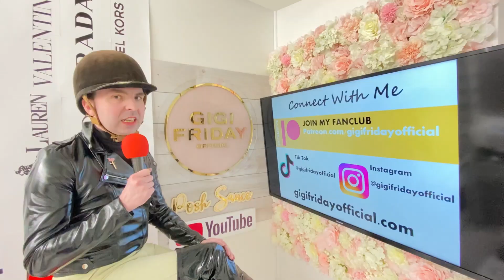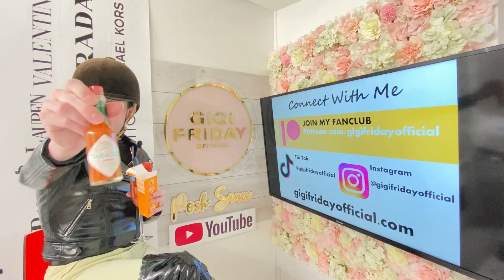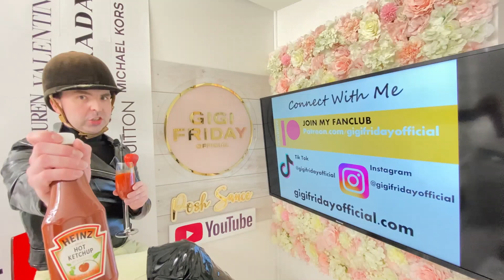Episode 6, Part 1 FLUTES & KINKY BOOTS! With @GigiFridayOfficial @PoshSauceOfficial IT'S PARTY TIME!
HOT LADIES DESIGNER FASHION! A-ha! This is where you are at! With Gigi Friday Official On POSH SAUCE OFFICIAL, featuring SO MUCH FOR YOU ALL, and the HOT STATEMENT LADIES FASHION from - NET-A-PORTER - LOUIS VUITTON - ALEXANDER MCQUEEN - MAX AND CO - ROKSANDA - SELFRIDGES - HARRODS - FARFETCH - LYST - MYTHERESA - GIUSEPPE ZANOTTI - JACQUEMUS and lots lots more PLUS THE SAUCE WALK!!! HERE WE GO!

Saturday Source Information

SOURCES FOR EPISODES 5 AND 6

'NO PAID SPONSORSHIPS TOOK PLACE IN THE MAKING OF THIS EPISODE'

Permission has also been granted direct from Spiky Candy.